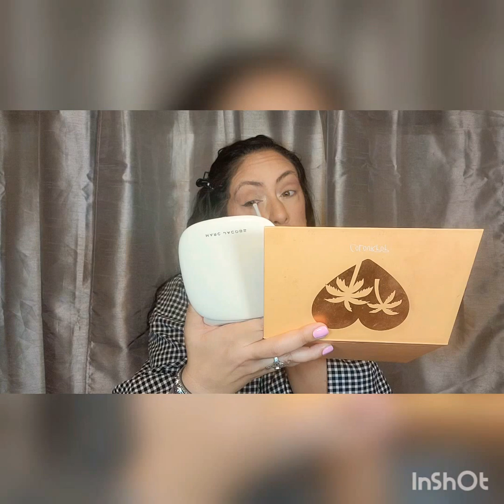Cuando tu propio Titanic comienza a hundirse 🤦🏻‍♀️💔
Hola soy Leslie de Puerto Rico y hoy quiero conversar contigo sobre como manejar nuestros problemas diarios, evitando que se hunda nuestro propio barco.. A veces es tan difícil que hasta sentimos que nos duele el alma, pero sabes?? Nada dura para siempre.. "No hay mal que dure 100 años, ni cuerpo que lo resista.. Agárrate de la mano de DIOS Y ÉL te ayudará a que tu barco se mantenga a flote.. Un abrazo gigante y mil bendiciones ❤️

Joyería: @mylelieshop IG
Myleliejewelrydesign FB